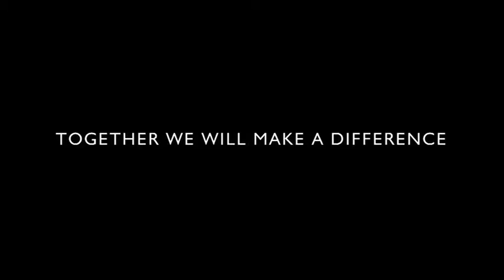Indonesia Development Forum 2017 - Opening Video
klirkom was chosen to develop a video to be shown at the opening of the 2-day Indonesia Development forum (2017). The intent of the video is to welcome participants to the event and provide a summary of the goals.